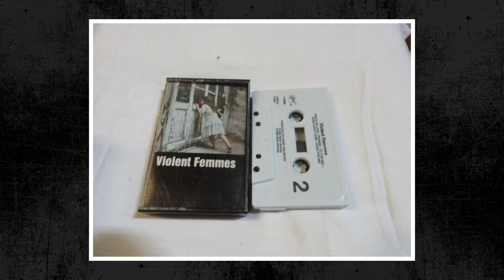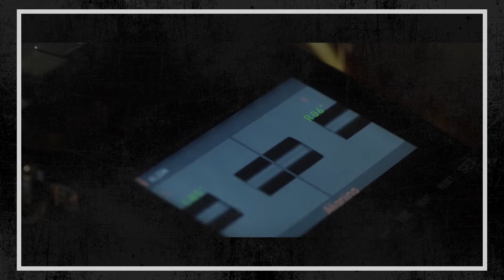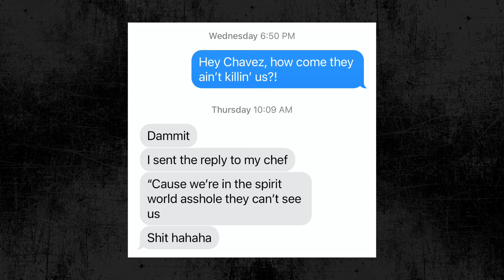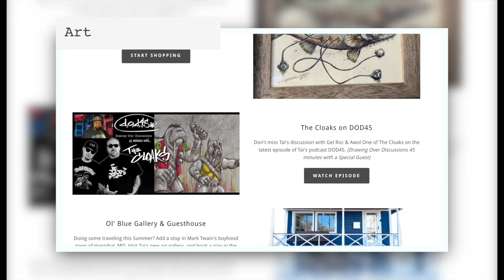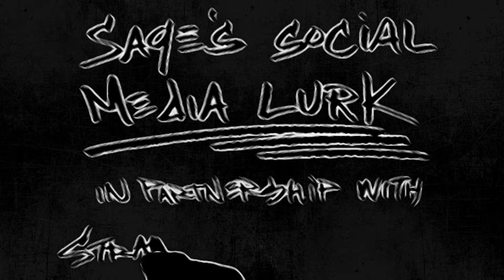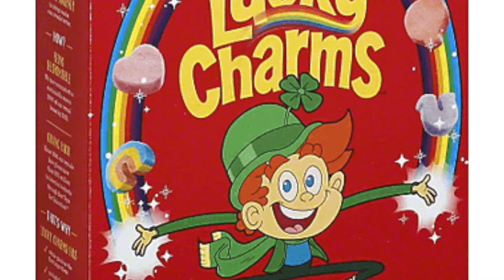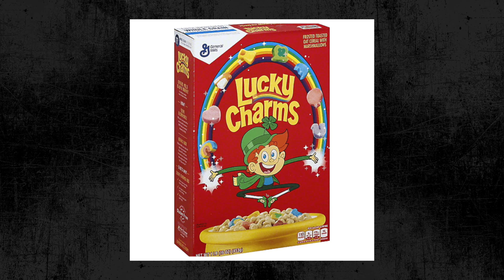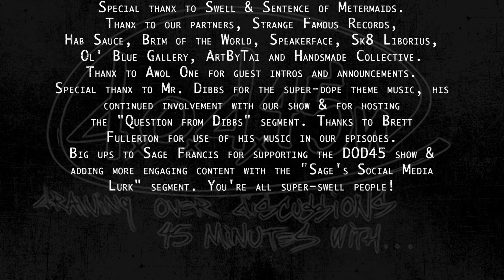Metermaids' Swell & Sentence Interview on The DOD45 Show With ArtByTai - Episode 66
The fellas, Swell & Sentence of Metermaids visit The DOD45 Show and discuss their upcoming album that they've been in production over the last year with ALXNDRBRWN. They also engage in some serious laughter and get hyped for their upcoming performance at the Strange Famous Fest in Denver, Colorado on June 17th, 2023.  Turn on the live chat & join us for the discussion at 8pm EST on June 14th, 2023.

ArtByTai.com
DOD45.com
StrangeFamousRecords.com